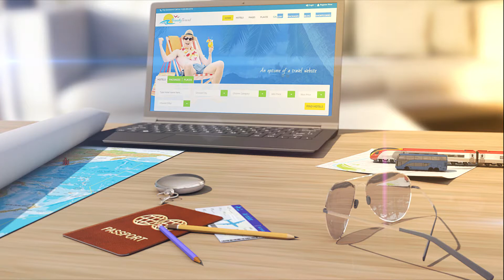Etihad passengers to get free Expo 2020 Dubai tickets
Passengers travelling to or via Abu Dhabi with Etihad Airways will now get a free ticket to Expo 2020 Dubai. The global event will begin its six-month run on October 1.
Dubai-based airlines Emirates and flydubai had previously announced free all-day passes to the mega event.
“Visitors can enjoy a visit to Expo and also explore the incredible tourist attractions Abu Dhabi and the rest of the country has to offer. The special promotion under the ‘Exponential Abu Dhabi’ campaign starts today (September 23) and will run until March 31, 2022,” Etihad said
The Expo 2020 venue is a 45-minute drive from Abu Dhabi, “making the capital the perfect place to stay when visiting the event”.
The city now welcomes fully vaccinated travellers without the need to quarantine.
“Expo 2020 brings many exciting opportunities for Etihad Airways, and we are proud to invite the world to enjoy this event,” said Terry Daly, executive director, Guest Experience, Brand & Marketing, Etihad.
The first World Expo to be hosted in the Middle East, Expo 2020 Dubai will be the largest event ever staged in the Arab world. From innovation and sustainability, to architecture and new opportunities; 192 countries and millions of visitors will come together in the UAE to share their ideas and leave a meaningful legacy for generations to come.